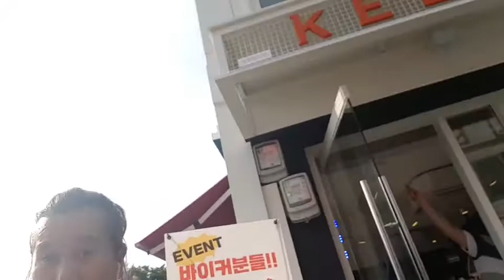Korean angel pag dalaw sa kebab Turkey srestaurant korea coffee with friends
Ofw dream Korean angel this is my story here in overseas being ofw here in korea visit friends at kebab restaurant coffee with friends